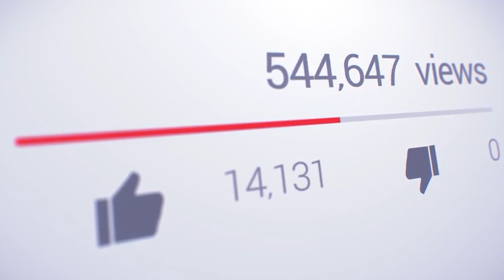Live Streaming For Dummies: 50 Stream Tips you HAVE to know!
Want to start streaming, have better viewership, or just want a few tips on streaming? Welcome to "Live Streaming For Dummies: 50 Stream Tips You HAVE to Know!"  In this video, I've gathered 50 essential tips and tricks that will transform your live streams from amateur hour to professional power.

🚀 Whether you're a budding content creator, or a gaming enthusiast aiming to boost your online presence, this video is your ultimate guide to mastering the art of live streaming. From technical hacks to engaging your audience, we'll cover it all.

There are SO many more tips that I forgot in here, so let me know if you want another one like this!

Chapter:
0:00: Introduction
0:33: Tip 1- Just start
1:32: Tip 2- Play games with friends
2:17: Tip 3- Play games with viewers
2:48: Tip 4- Force your friends to watch your stream
2:59: Tip 5- Don't stream for fame or money
3:26: Tip 6- Follow streamer etiquette
4:20: Tip 7- Interact with your viewers
5:00: Tip 8- Be consistent
5:22: Tip 9- Choose the right platform
6:00: Tip 10- Multistream
6:14: Tip 11- Find your niche
6:28: Tip 12- Learn basic tech skills
6:54: Tip 13- Have engaging overlays/ channel points
7:23: Tip 14- Find your brand
7:50: Tip 15- Networking
8:09: Tip 16- Stay positive
8:38: Tip 17- Stream a variety of content
8:55: Tip 18- Get mods (ily mods)
9:01: Tip 19- Get a good webcam
9:25: Tip 20- Sound check before stream
9:47: Tip 21- Channel panels
9:56: Tip 22- Play games you enjoy (but play games that perform well)
10:36: Tip 23- Make your title and notification clickbait-y
10:44: Tip 24- Be grateful
11:04: Tip 25- Fix your green screen
11:11: Tip 26- Take a break to avoid burnout
11:21: Tip 27- Analyze your channel growth
11:35: Tip 28- Stay informed
12:00: Tip 29- Have good lighting
12:23: Tip 30- Make some fun emotes
12:40: Tip 31- Stream announcements
12:59: Tip 32- Learn from feedback
13:19: Tip 33- Celebrate your milestones
13:30: Tip 34- Have a consistent username
13:37: Tip 35- Publicise your schedule
14:07: Tip 36- Learning marketing and SEO
14:33: Tip 37- Make rules in your chat
14:40: Tip 38- Collab with other streamers
15:08: Tip 39- Post your clips on other platforms
15:22: Tip 40- Plan your content prior to stream
15:40: Tip 41- Learn from other streamers
16:03: Tip 42- Organize stream events
16:30: Tip 43- Be authentic
16:43: Tip 44- Canva.com/ Graphic design
16:58: Tip 45- Learn from your mistakes
17:07: Tip 46- Have clickbait ON screen (esp for TikTok)
17:43: Tip 47- Have fun
17:48: Tip 48- Stream longer than an hour
18:17: Tip 49- Two or more monitors
18:45: Tip 50- KEEP AIR FLOW IN YOUR STREAM ROOM/ keep cool
19:14- 19:55- Comment your Twitch channel ;)